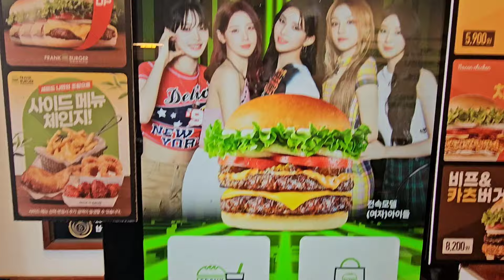Прогулка по весеннему нетуристическому Сеулу. Корея Влог